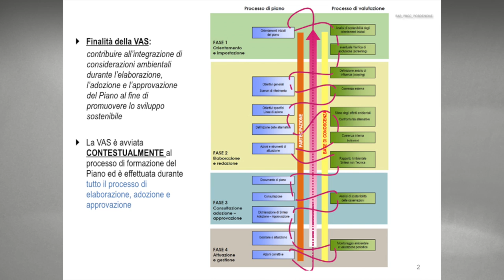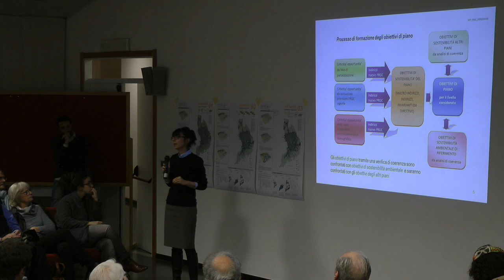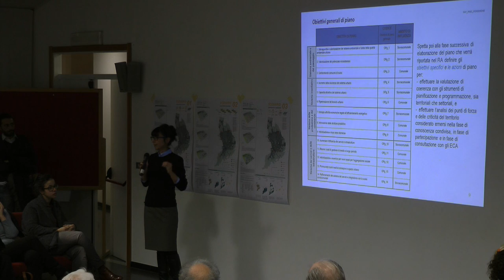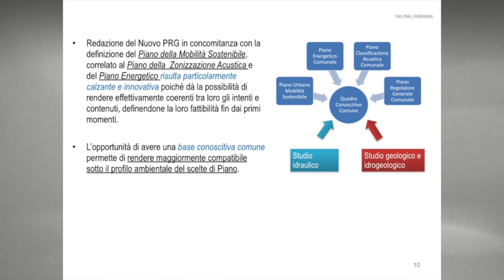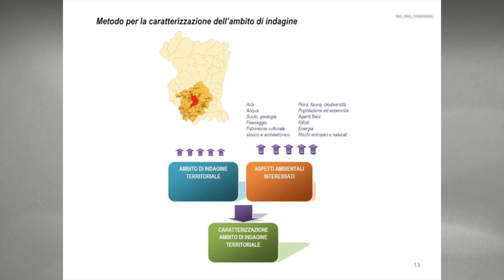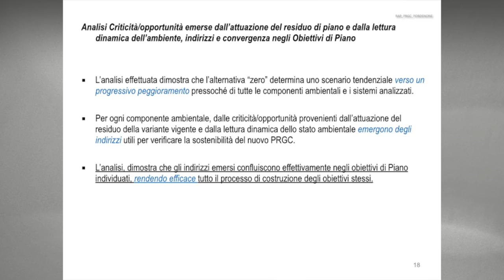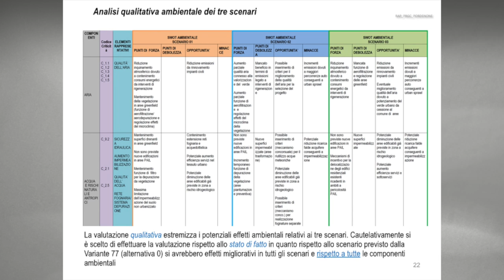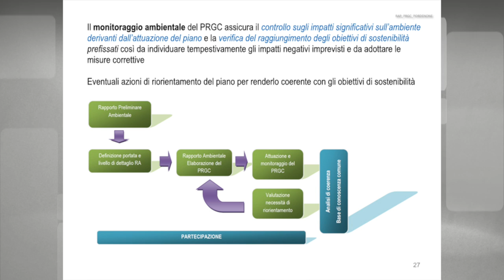Il Rapporto ambientale preliminare del nuovo PRGC [Pordenone più facile]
L'ingegner Germana Bodi e la sua collaboratrice Chiara Ghirardo, incaricate della Valutazione ambientale strategica del nuovo Piano regolatore generale di Pordenone, illustrano il Rapporto ambientale preliminare.

Sala rossa-Comune di Pordenone, 11 dicembre 2014